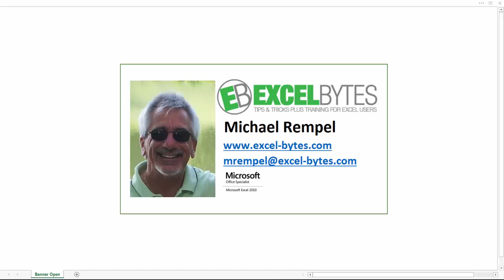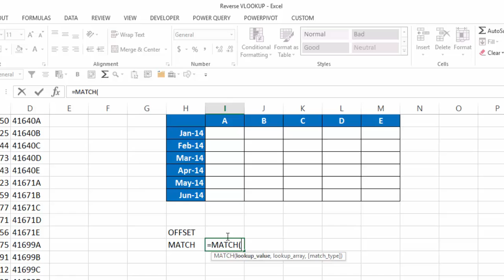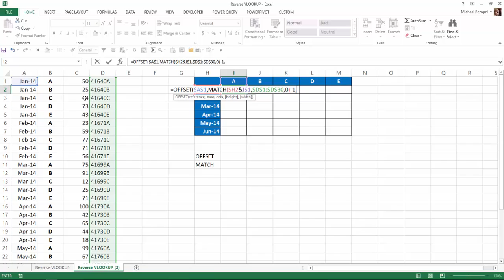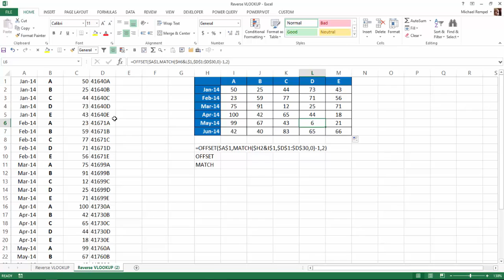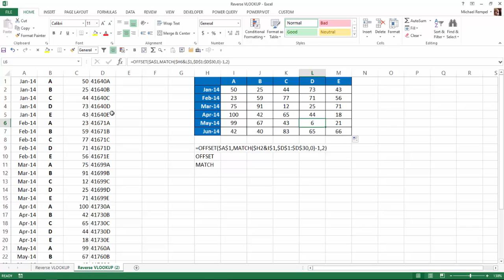How To Do A Reverse Lookup Using OFFSET And MATCH In Excel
In this tutorial we are going to look at how we can do a lookup in an array by looking up the values in the far right column and returning the result from a column to the left.  We are going to use the OFFSET and MATCH functions to accomplish this.